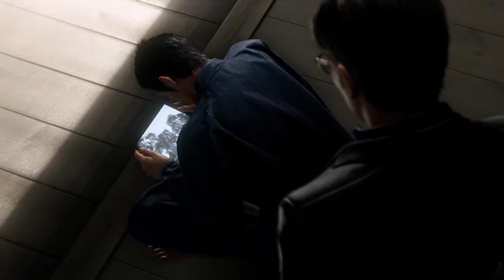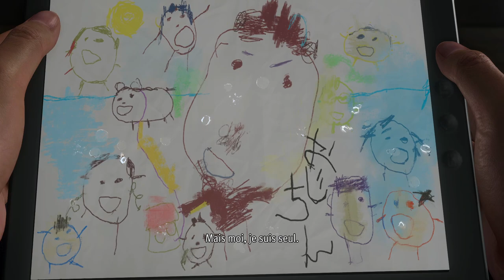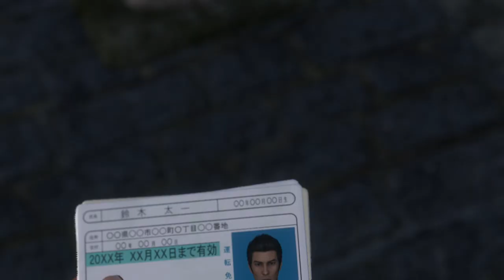Affrontement Final Full Cinématiques - Like A Dragon Gaiden